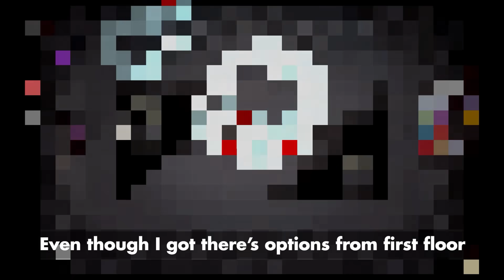1 Sec Delirium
A